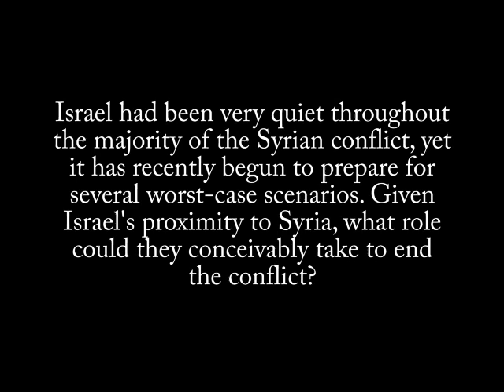Israel's Role in the Syrian Crisis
Alon discusses what role Israel could play in ending the Syrian conflict, and what challenges and opportunities the crisis sets out for Israel.